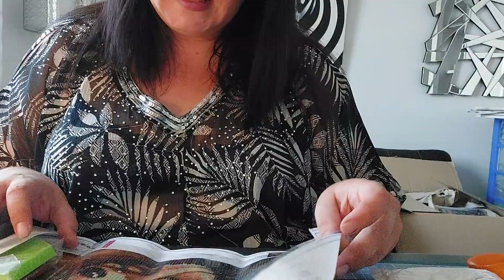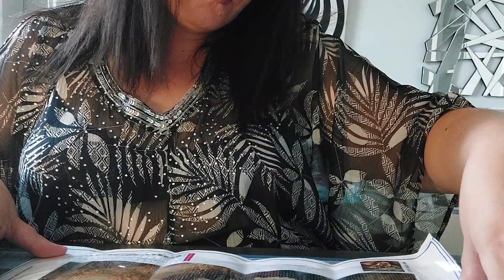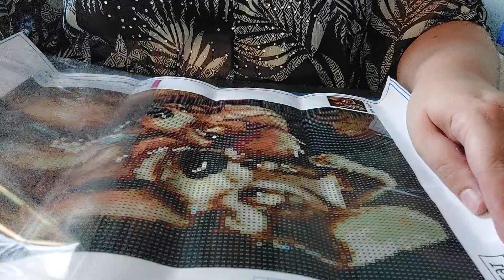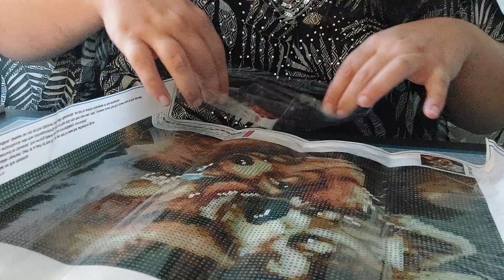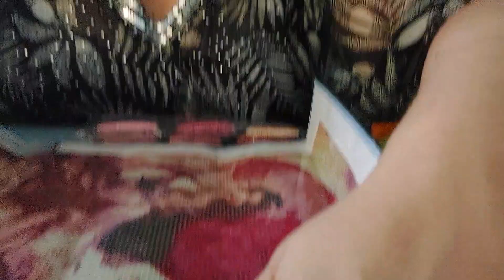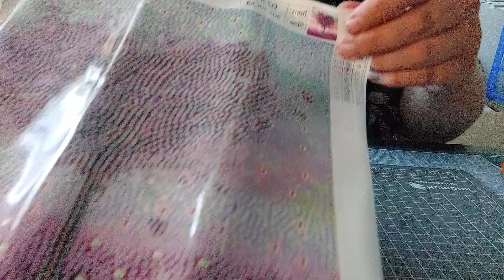umboxing easediy diamond painting